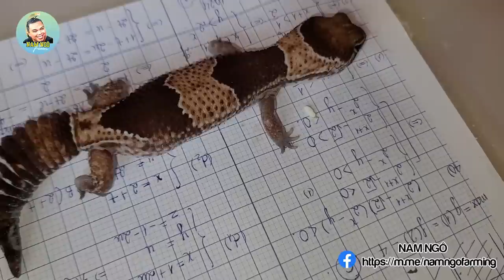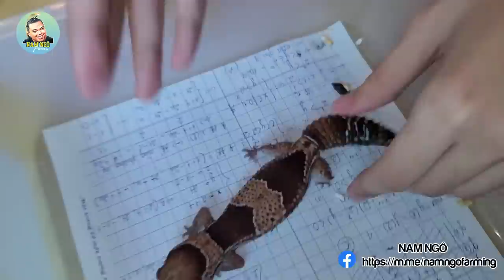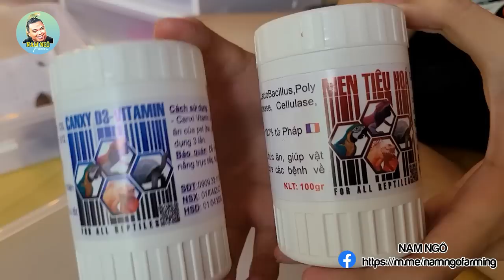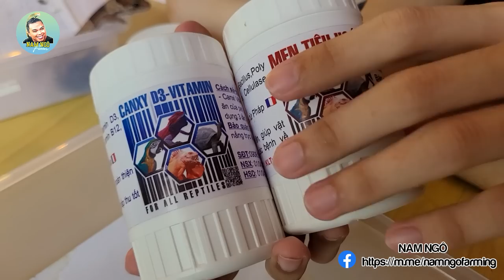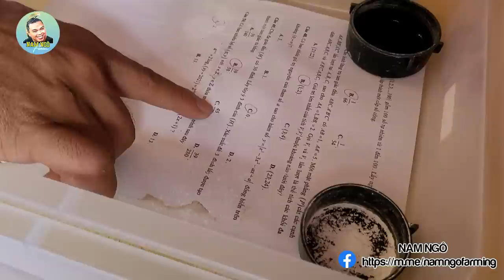Cùng Quốc Tìm Hiểu Dòng Fat Tail Dễ Thương, Dễ Chăm Sóc. Phù Hợp Cho Học Sinh Sinh Viên Và Trẻ Nhỏ